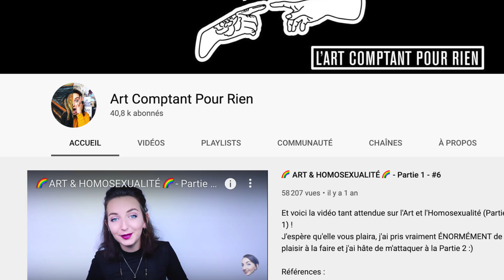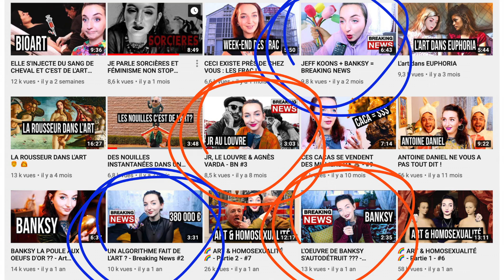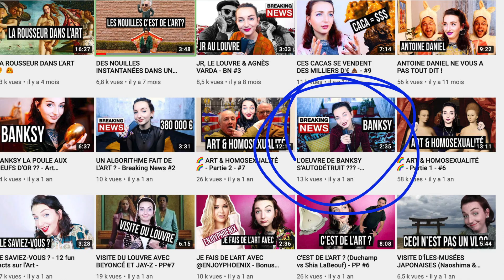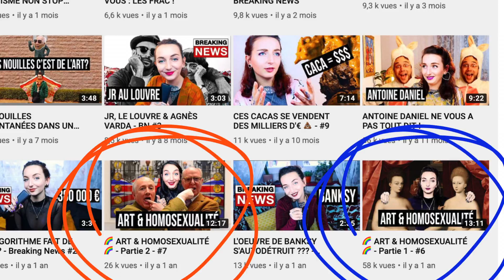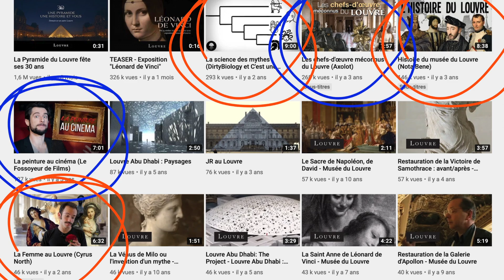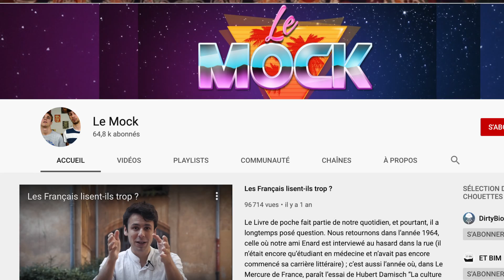THE FUTURE OF ARTS POPULARIZATION 👀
Hello everyone!

In this video, the last of our series on arts popularization, we'll speak about two things.
Be prepared to hear about Witches and Antoine Daniel 😋
Then, we'll see what the future of popularization can be. Spoiler: both Youtubers and museums & institutions have a role to play in it...

Art-Explanaceptionally yours 🥰